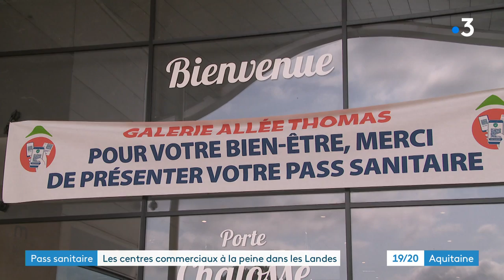Pass sanitaire dans les Landes : les centres commerciaux dénoncent une distorsion de concurrence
Reportage de Myriam Mannhart et Marion Lompageu